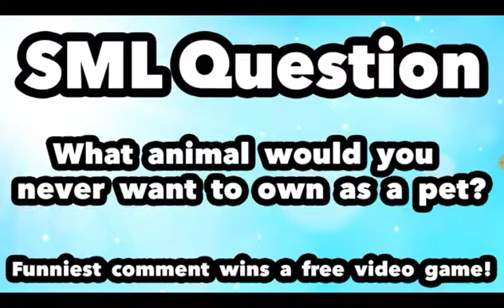My Reaction 235: SML Movie: Jeffy's Pet